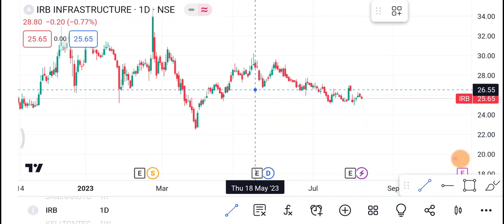9 August IRB Infra Share | IRB Infra Share latest news | IRB Infra Share price today News